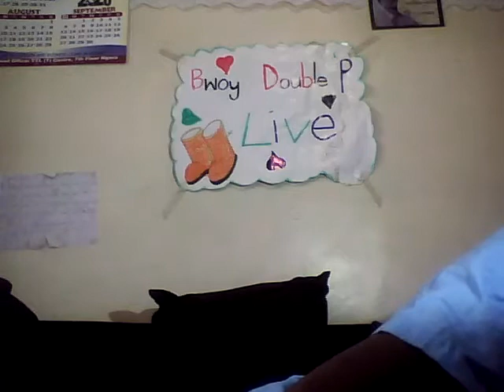SECRETS OF HOW TO BE SUCCESSFUL IN LIFE 2020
today show we aretalking about SECRETS OF HOW TO BE SUCCESSFUL IN 2020 . tune in to get the secret and please smash like button lets reach 10 likes.